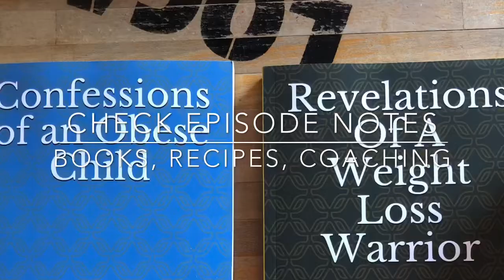Confessions of an Obese Child #14: The Handsome, Older Brother